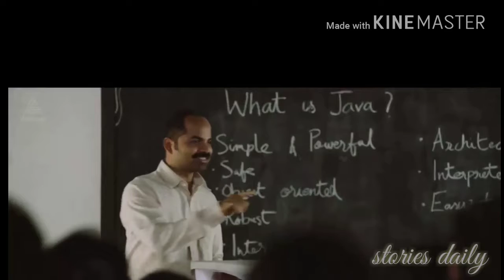Queen- Premam version || a tribute..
The best of premam and queen..